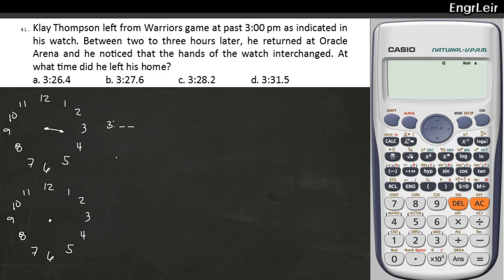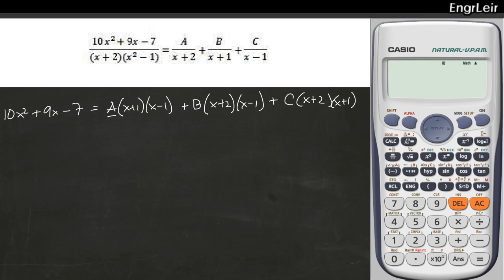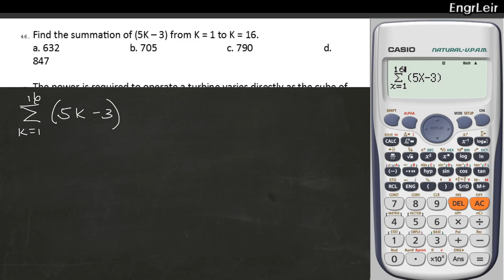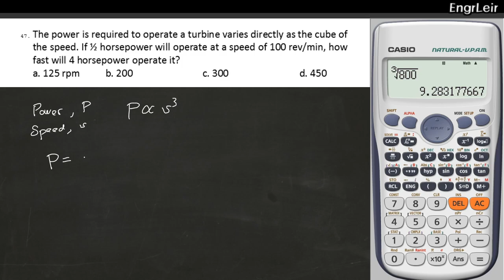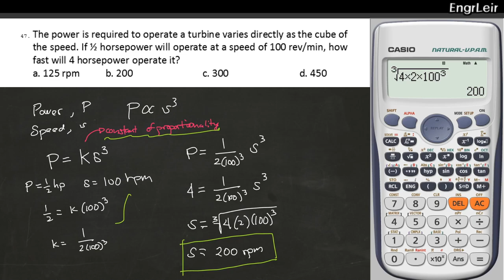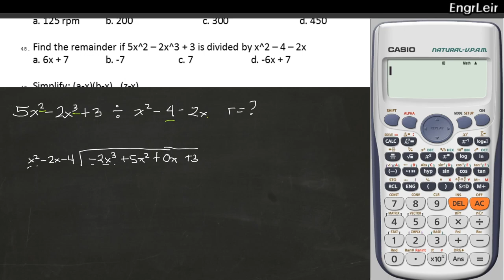Refresher Set 1 Algebra Part 7 (Tagalog) 🇵🇭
Algebra Problems 41 to 50.

This is the last part of the Algebra Refresher Sets.

Hi, I'm EngrLeir. This is a channel about Civil Engineering. I want to share my knowledge to others. In this channel, I try to solve civil engineering problems in a step-by-step manner with focus on concepts rather than formulas.